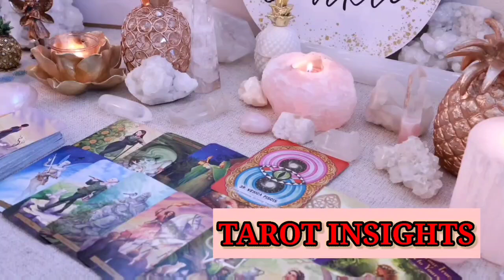CAPRICORN 🗣️ABOUT TO UNFOLD: A SECRET THAT WILL TURN YOUR WORLD UPSIDE DOWN 🌪️TAROT TODAY